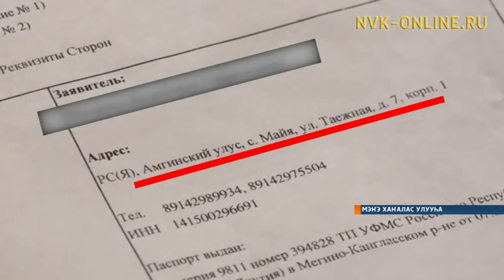Уот ситимин остуолбаларын туруктара Майа олохтоохторун долгуталлар